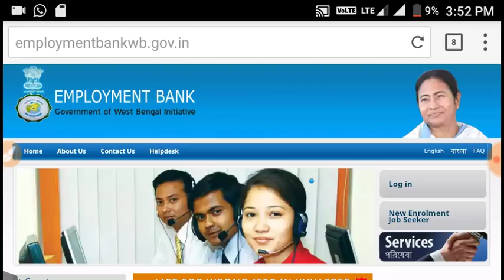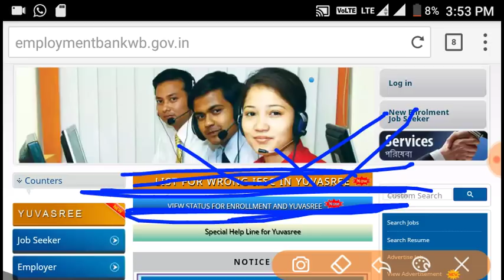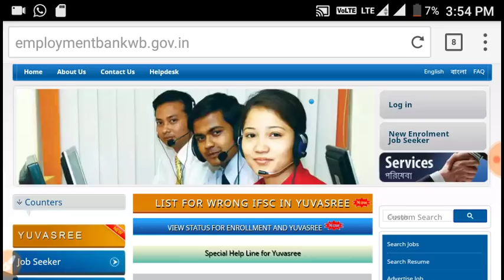চাকরির খবর, বেকার ভাতা এবং অন্যান্য